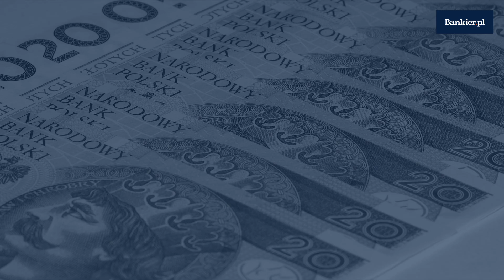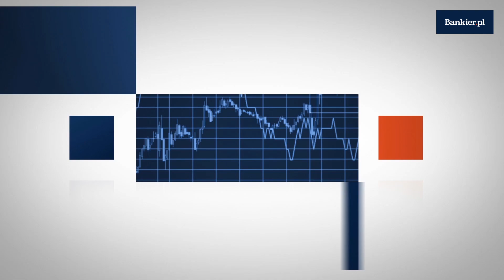Od nowego roku wyższa płaca minimalna | Bankier.pl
Od nowego roku płaca minimalna wzrośnie z obecnych 2100 zł do 2250 zł.
↓↓ Więcej Informacji ↓↓

"O złotówkę wzrośnie też stawka godzinowa - z obecnych 13,70 zł do 14,70 zł" - przypomina minister rodziny, pracy i polityki społecznej Elżbieta Rafalska. Dodaje, że jej resort planuje, by do minimalnej płacy nie był wliczany dodatek za staż pracy.

Zgodnie z obecnie obowiązującym prawem, do ustalania wysokości minimalnego wynagrodzenia nie wlicza się, oprócz dodatków nocnych, także dodatku za pracę w godzinach nadliczbowych, nagrody jubileuszowej i odprawy emerytalnej i rentowej.

Wynagrodzenie w Polsce zrówna się ze średnią unijną za 59 lat
W ostatnich latach poziom średniego polskiego wynagrodzenia stale rośnie, tym samym odrabiamy duży dystans wobec bogatszych krajów Unii Europejskiej. Jednak ta przepaść wciąż jest ogromna. Aby polskie zarobki zrównały się ze średnią unijną, potrzeba aż 59 lat.